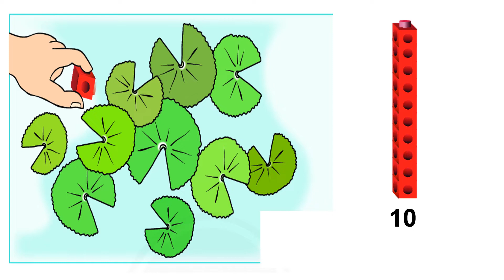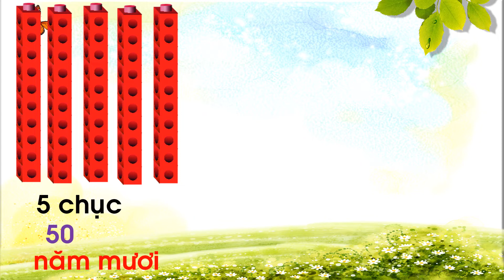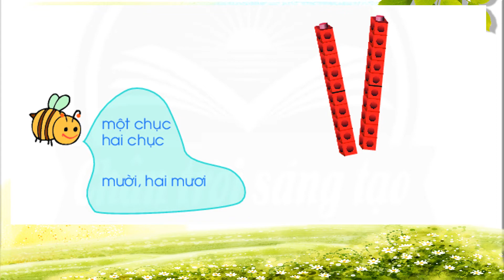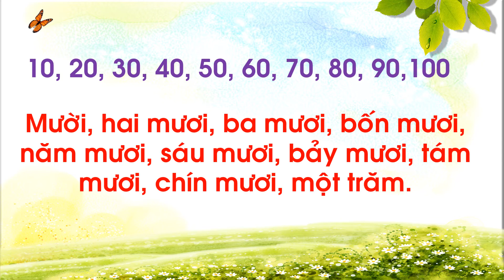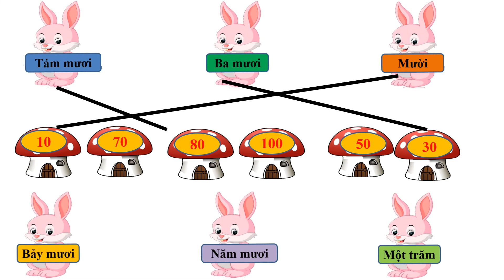KHỐI 1 Toán Tuần 22 Các số tròn chục T1